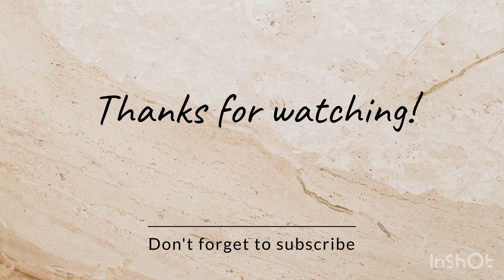Alton Towers Campsite DAY 2 and the Final Day (sorry for late upload)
It’s over did what we set out to do and left it is time to go home but will certainly return again someday altontowers altontowersresort caravanlife alpaca campsite.